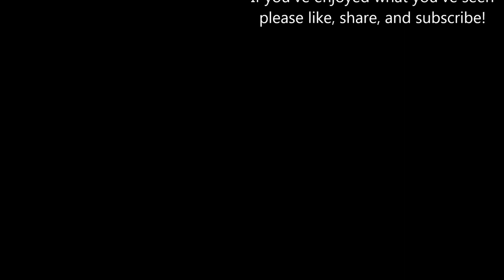Sketchy with Georges Jeanty - Ep 4-7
The New England Nerd Presents:
Sketchy with Georges Jeanty
Episode 4-7
Faith

This sketch of Faith the Vampire Slayer was filmed on Sunday September 15th 2019 during  Granite State Comic-Con 2019 at the DoubleTree by Hilton in Manchester NH.